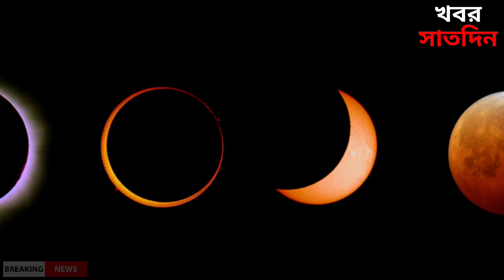আজ ভারতে ১৫০ বছরের মধ্যে সবথেকে বড়ো সূর্যগ্রহণ হতে চলেছে | Surya Grahan | Solar Eclipse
যদি এই খবরটি ভালো লেগে থাকে একটি Like করে দেবেন। ভিডিওটি সবার মাধ্যমে Share করে দেবেন। সবাই সুস্থ থাকুন, ভালো থাকুন, আনন্দে থাকুন, বিপদে মানুষের পাশে থাকুন, ধন্যবাদ।